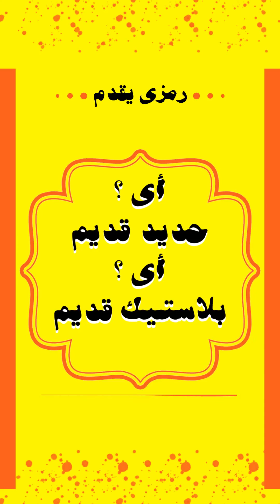رمزى مع بائع الروبابيكيا - أى حديد قديم أى بلاستيك قديم ( Music video )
ميكس مزيكا Hib-Hop مع فنان الشارع بائع الحديد القديم و الروبابيكيا الله أعلم اسمه اية !

كلمات الأغنية :

بشترى أى حديد قديم أى بلاستيك قديم أى ألمونيه قديمة للبييع
معيا الأطباق معايا الجرادل معايا الشنط

بش ..بش ..بش ..بش .. بش
ب ب ب ب ب

أى حديد قديم بلاستيك قديم للبيع